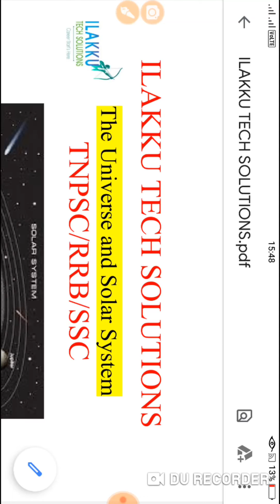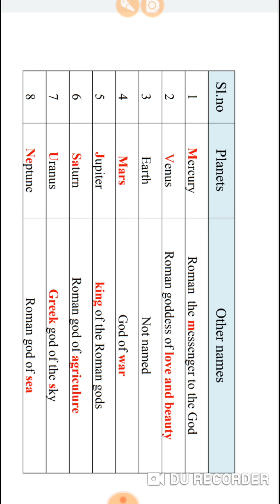TNPSC | Nature of universe - planets | PHYSICE | In Tamil | Other names | shortcut tricks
Sl.no Planets Other names
1 Mercury Roman  the messenger to the God
2 Venus Roman goddess of love and beauty
3 Earth Not named
4 Mars God of war
5 Jupiter king of the Roman gods
6 Saturn Roman god of agriculture
7 Uranus Greek god of the sky

FREE MATERIALS
Topic Wise
 study Notes Daily
TEST SERIES RS 3000 (Life time Subscription

Category :- Education
tnpsc,tnpsc group 4,tnpsc group 4 result date 2024,tnpsc group 4 result,tnpsc group 1,
tnpsc group 4 syllabus 2024 in tamil,tnpsc latest news today in tamil,tnpsc group 1 notification 2024,tnpsc group 4 cut off 2024,tnpsc group 2,
tnpsc group 2 mains,tnpsc annual planner 2024,
tnpsc achievers speech in tamil,tnpsc ae exam date 2023,tnpsc ae civil preparation in tamil,
tnpsc aspirant study vlog in tamil,tnpsc ae question paper analysis,tnpsc ae cut off marks 2024,tnpsc aspirants,assistant jailor tnpscHASH TAGS